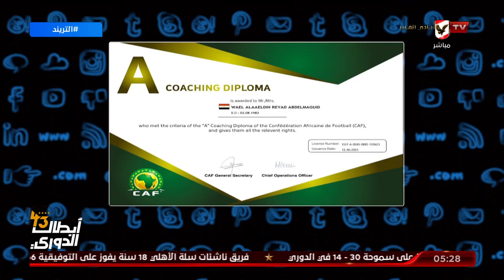محمد سعيد يكشف حقيقة الرخصة التدريبيه لعلاء نبيل وشيتوس ويطالب بمحاسبة من يخطىء على الشاشات